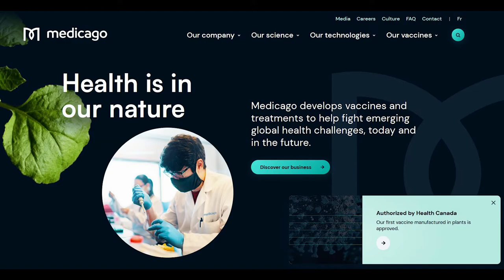Medicago Approved by Health Canada on Inbox with Julia Cosby & Dr. Brian Ward @TAG TV